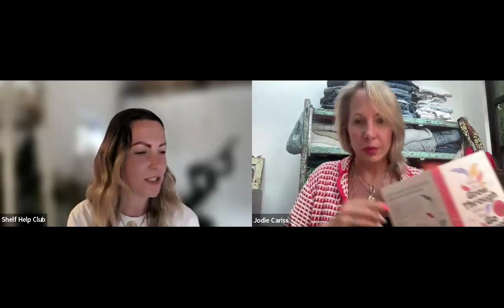Meet the Therapist #1 | Author Book Club with Self Space founder Jodie Cariss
The first of four therapist-author events from Shelf Help Club.

Jodie Cariss is the co-author of our new BOTM, How to Grow Through What You Go Through, and co-founder of high street therapy brand, Self Space.

In this session Jodie introduces us to a practice she calls ‘mental maintenance’.

MENTAL MAINTENANCE
This is the practise of putting in the Work required to keep up our mental well-being (and stop our mental health becoming problematic) and the tools Jodie will share will support us to:

* Embrace our real selves, messy bits and all

* Unpick habits and attitudes that hold us back

* Navigate life’s challenges with more ease and less strain

* Care for our mental health proactively, before things get difficult